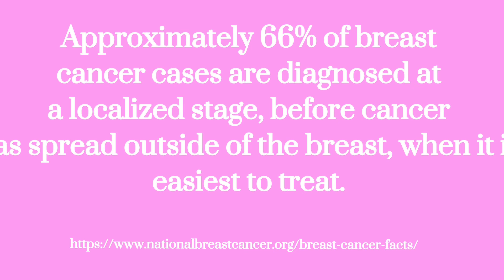PinkTober Inspired Look 💕 | BreastCancerAwareness